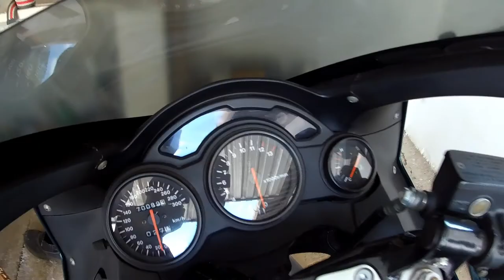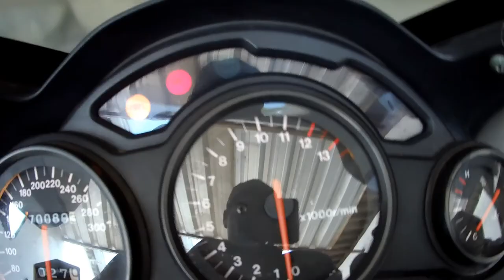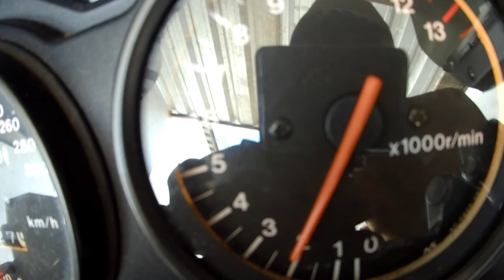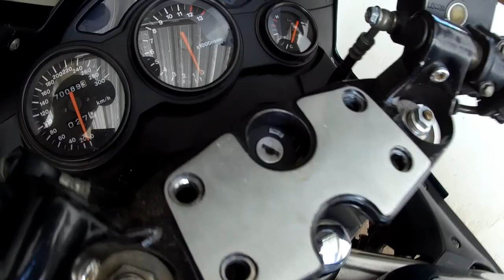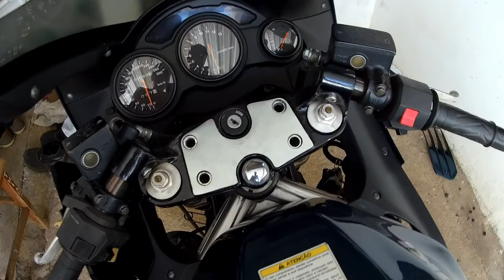Peladinha, Feliz 2019, Manutenção Preventiva Caseira.